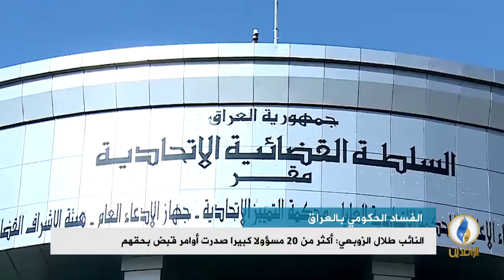تقرير إخباري.. النائب طلال الزوبعي: أكثر من 20 مسؤولا كبيرا صدرت أوامر قبض بحقهم